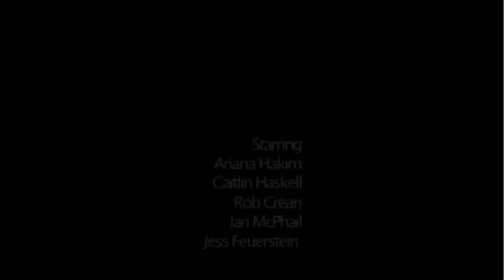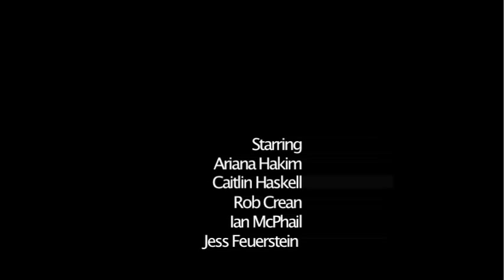The Confessional | Performative Documentary | Tom Smith | SD